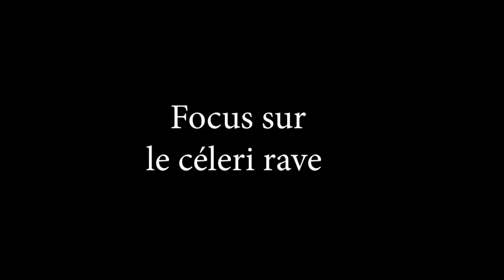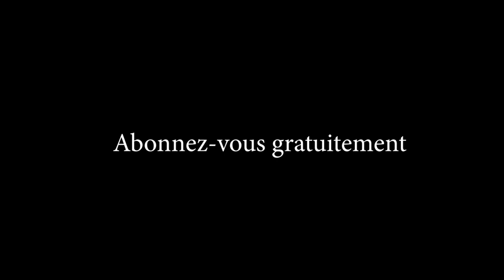Opportunité en agriculture : le coriandre(usubar )à Kinshasa ( Lingala Move )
Rejoignez Fantastic_info_tv pour bénéficier d'avantages exclusifs en Agro business